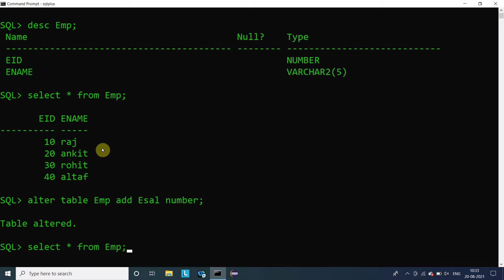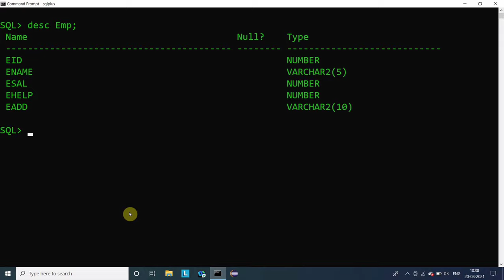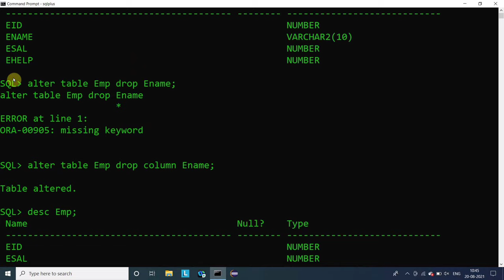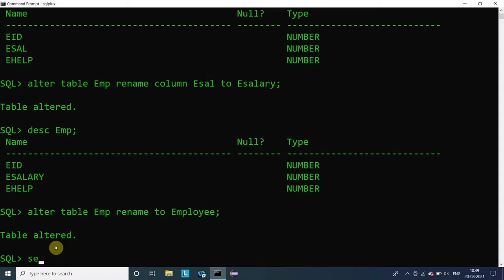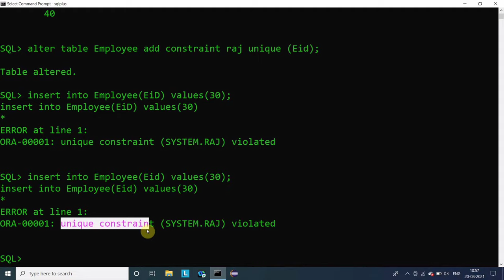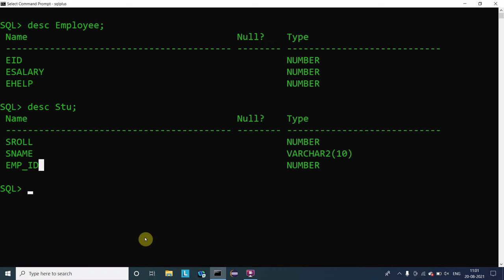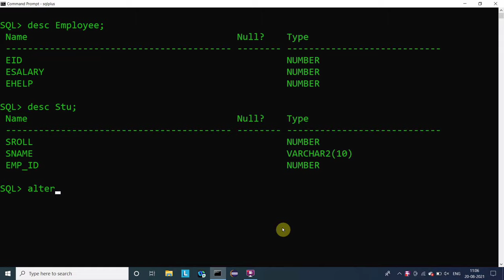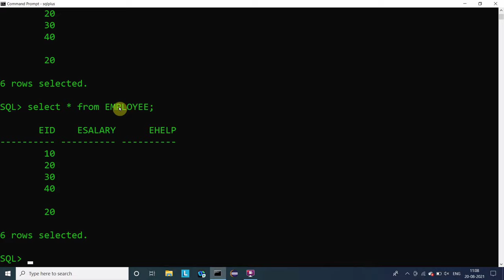SQL ALTER COMMAND | add, delete, modify and rename column/table in oracle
|| Content ||
1. voice  🔊  :- akhilesh
2. writer ✍ :-  ankush